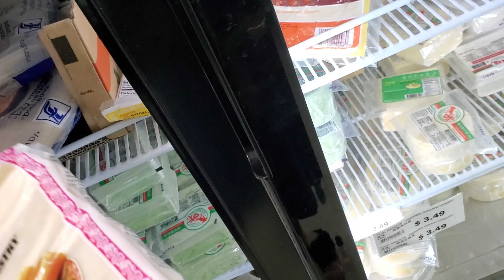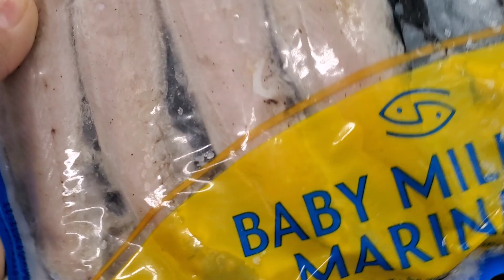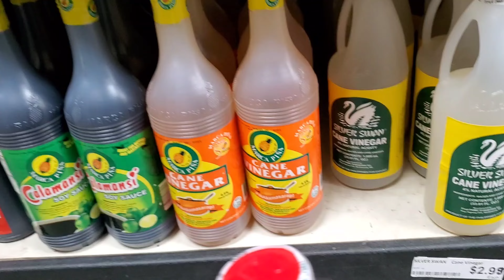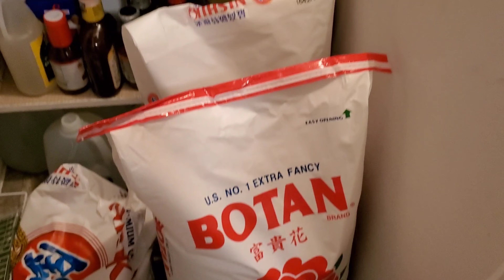Mahal ng bigas.. | Merci Ditas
Inflation is all over the world. My tip is, I only buy groceries if its on sale or on promo. As a manager working on a Supermarket ,and  the one who changed tags weekly. Some items are always on sale every other week. Its always rotating what items are on sale every week. So you just have to wait then buy good enough until it will be on sale after two weeks. I always tried to stocks at least enough for 3 weeks and it helps and saves me a lot.
We can do this! Take care everyone!❤️